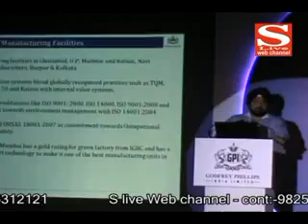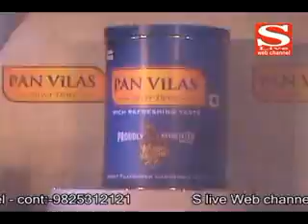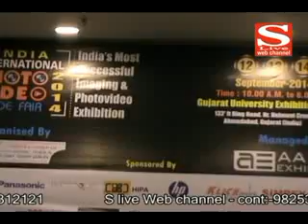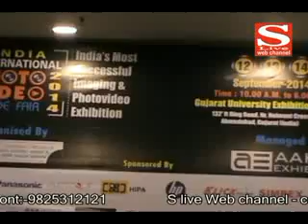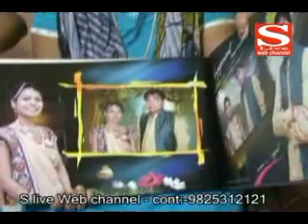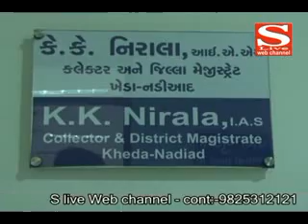10 09 2014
વડોદરા સહિત મં.ગુજરાતના જીલ્લાઓમાં ભારે વરસાદથી જનજીવન અસ્તવ્યસ્ત
રાજયમાં સર્વત્ર વરસાદથી સર્જાયેલી સ્થિતિની સમીક્ષા કરતા મુખ્યમંત્રી – જમ્મુ કાશ્મીરને ગુજરાત સરકાર આપશે 5 કરોડ
ગોડફે ફિલિપ્સ ઈન્ડિયા દ્વારા પાન વિલાસ સિલ્વર ડયુઝઈલાયચીની ગુજરાતમાં રજૂઆત
ત્રિદિવસીય ઈન્ડિયા ઈન્ટરનેશનલ ફોટો વિડિયો ટ્રેડ ફેર 2014નું આયોજન
જમ્મુ કાશ્મીરમાં ફસાયેલા 72 પ્રવાસીઓન બચાવી લેવાના પ્રયાસો